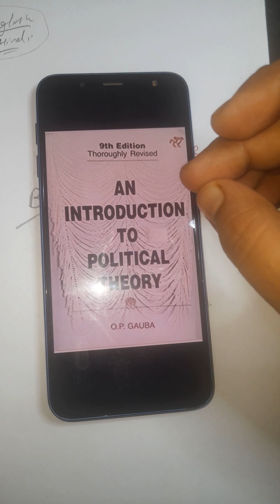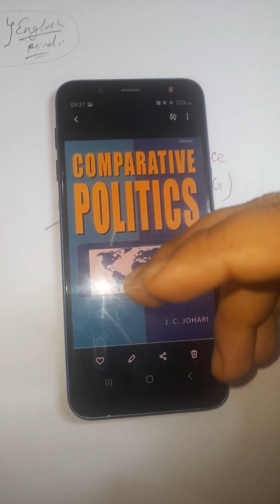b.a political science 1st year books|b.a first year books political science hons|बीए पार्ट 1 बुक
best books for ba political science honours

बीए पार्ट 1 पॉलिटिकल साइंस ऑनर्स बुक

बीए राजनीति विज्ञान की सबसे अच्छी किताब

राजनीति विज्ञान राजनीतिक सिद्धांत सबसे अच्छी किताब

राजनीतिक सिद्धांत के लिए सबसे अच्छी किताब

तुलनात्मक राजनीति के लिए कौन सी किताब सबसे अच्छी है?

बीए भाग 1 राजनीति विज्ञान सर्वश्रेष्ठ पुस्तक

best  book  ba part 1  political science honours book

पॉलिटिकल साइंस ऑनर्स के छात्र के लिए कौन सी किताब सबसे अच्छी है?

तुलनात्मक राजनीति सर्वश्रेष्ठ पुस्तक

political science ba part 1  best  book

political science ba part 1st year best book

ba hons  political science best  books

political theory  best  book

political theory political science hons best book

comparative politics political science hons  best  books

comparative politics best  book

ba part 1  political theory best  book

ba part  1  comparative politics best  book

political science hons  political theory best  book

political science hons  comparative politics best  books

ba  hons  political science  honours books

ba political science hons  books